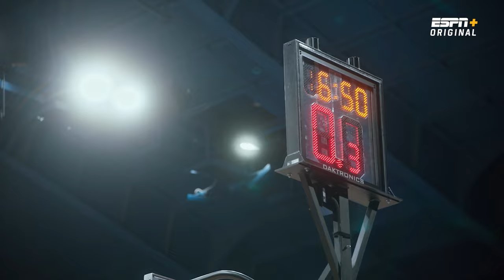Jason Sudeikis lives out the Kansas Jayhawks experience he NEVER got | Sue’s Places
In Episode 2 of Sue’s Places, Jason Sudeikis and Sue Bird visited the Kansas men’s basketball team, where Jason lived out the KU student experience he never got when the Jayhawks took on defending National Champ UConn at Phog Allen Fieldhouse.